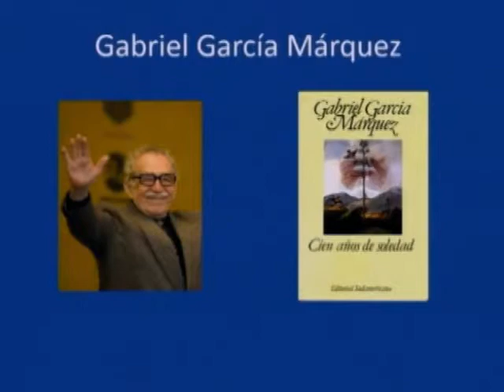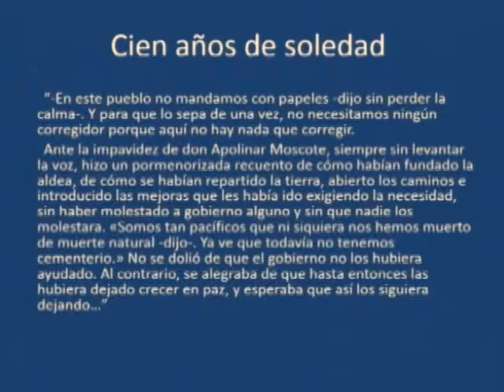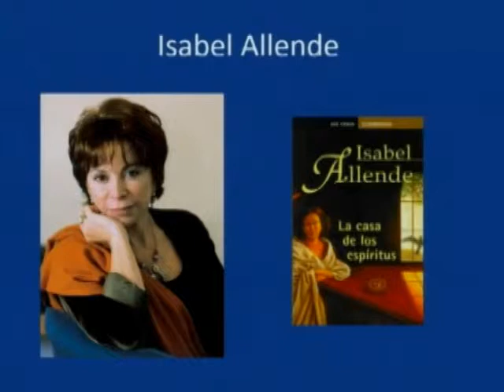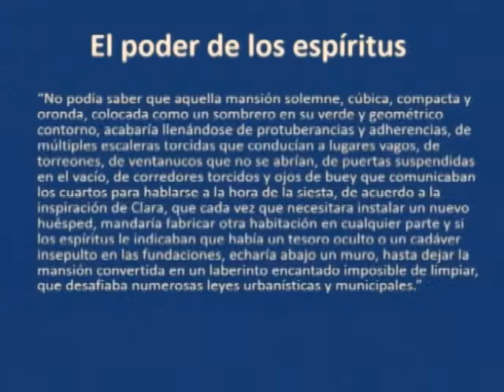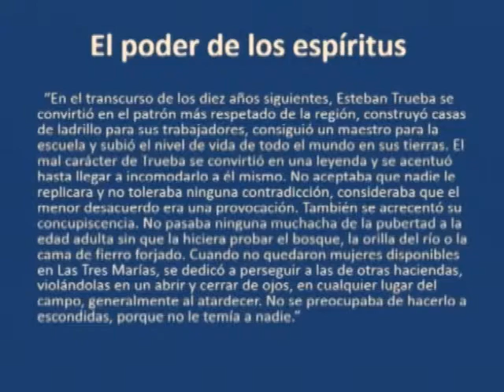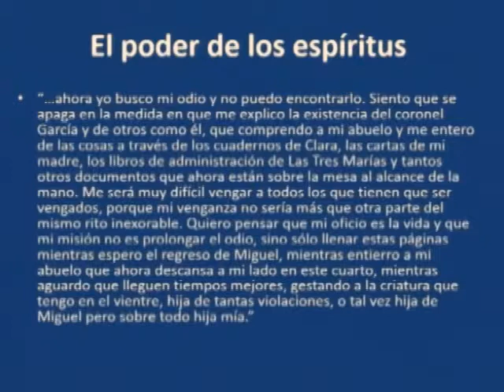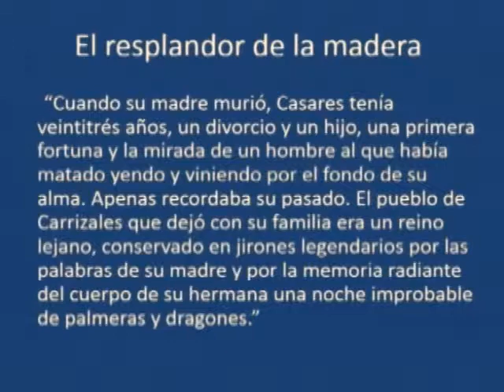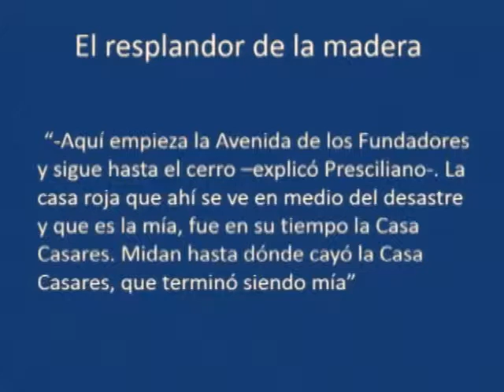CARLOS FRANZ - Algunas estirpes en la literatura latinoamericana contemporánea (2a sesión)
Segunda sesión del seminario titulada "La estirpe de los Buendía" en la que Carlos Franz reflexiona sobre tres textos narrativos (Cien años de soledad de G. García Márquez, La casa de los espíritus de I. Allende y El resplandor de la madera de H. Aguilar Camín) bajo el concepto del mito fundacional.